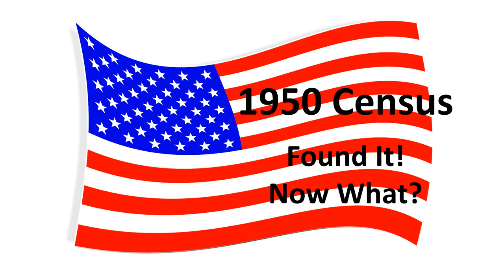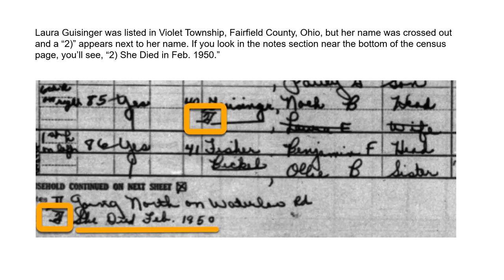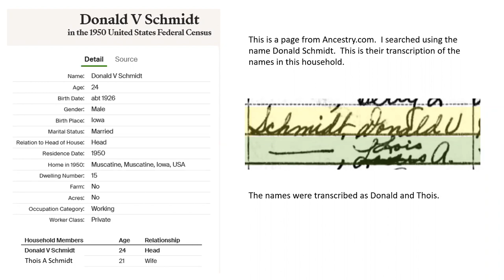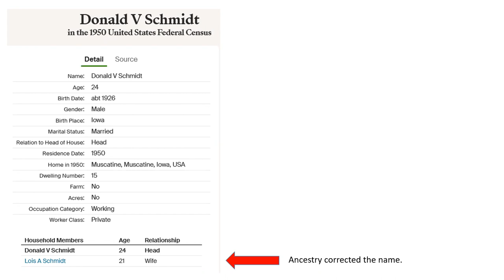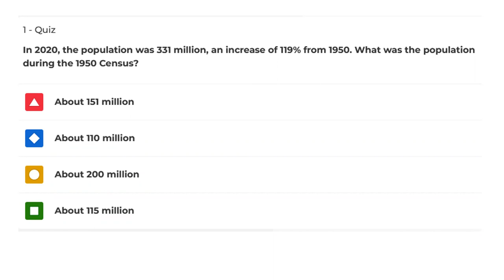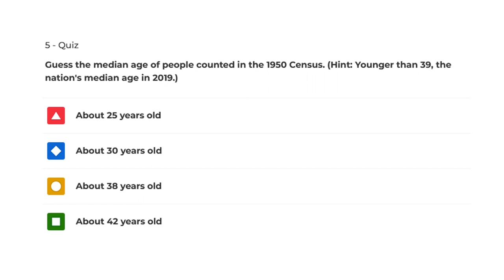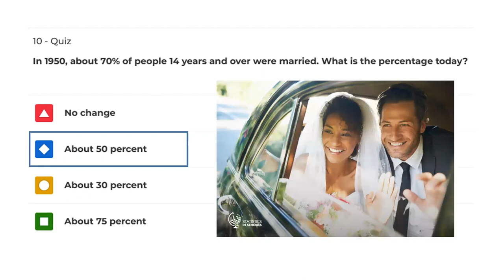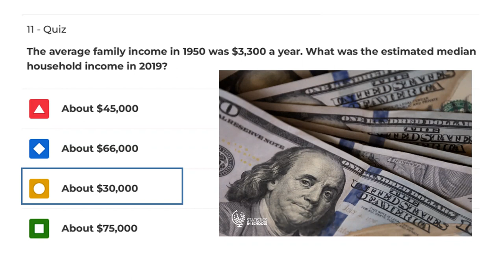SCIGS: Now its out!: Using the 1950 Census with Anne Thomas and Karen O'Connor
Scott County Iowa Genealogical Society and the Richardson-Sloane Special Collections Center of the Davenport Public Library invite you to their monthly meeting.

For our September presentation, we will learn about the 1950 Census.